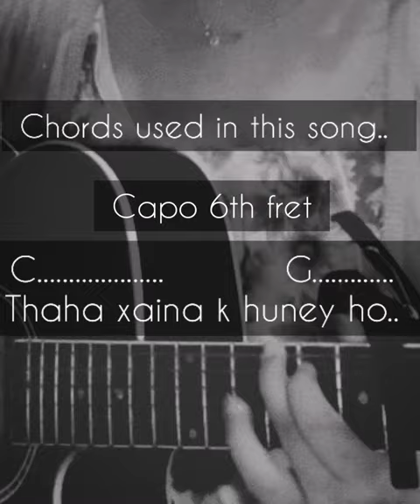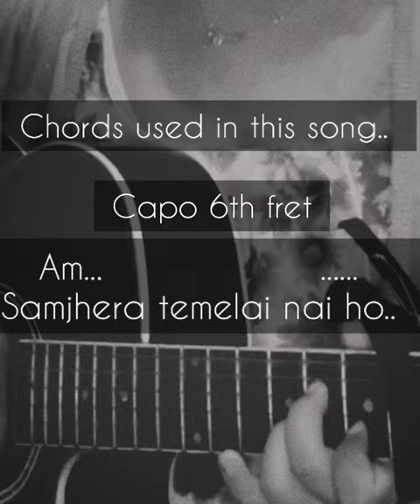Muglan hera jadai chu (part 2) gyanu pun Eve